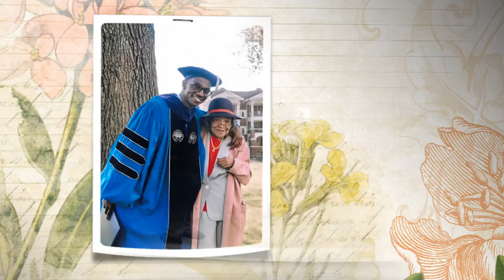Sarah D. Presley Video Tribute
Presley Video Tribute 08/22